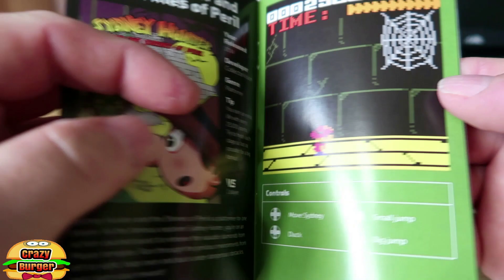Why was Sydney Hunter Curse of The Mayan NOT included on the EVERCADE Sydney Hunter Collection?!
We look at Sydney Hunter and The Curse of The Mayan on Steam and wonder why was it not included on the Evercade Sydney Hunter Collection?!